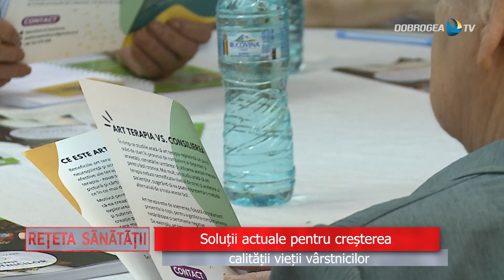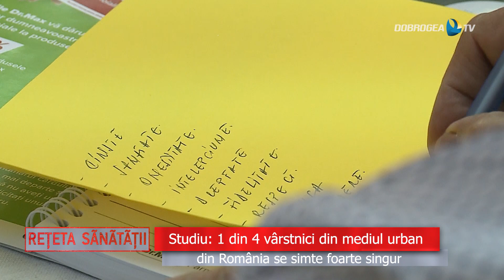Reţeta Sănătaţii 14 iulie 2023